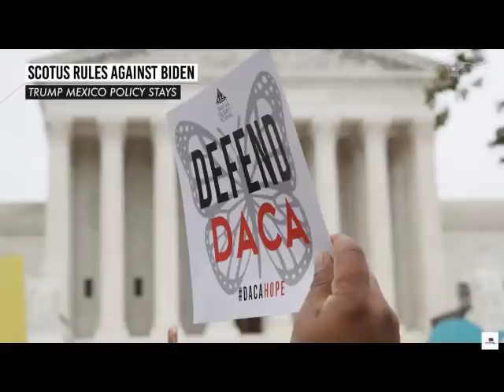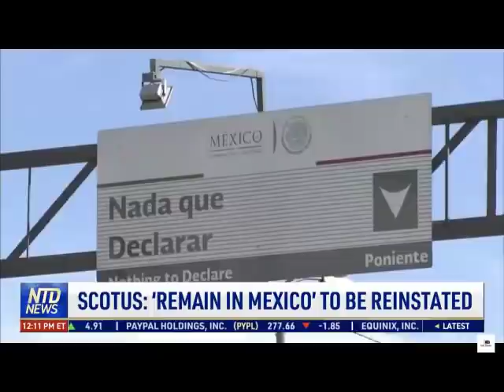SCOTUS Rules Against Biden Admin, Orders President To Reinstate Trump's 'Remain in Mexico' Policy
The Supreme Court on Tuesday refused to block a court ruling ordering the Biden administration to reinstate a Trump-era policy that forces people to wait in Mexico while seeking asylum in the U.S.

With the three liberal justices in dissent, the court said the administration likely violated federal law in its efforts to rescind the program informally known as Remain in Mexico.